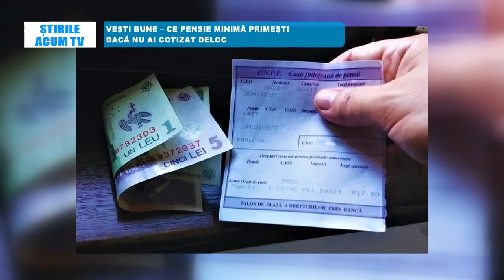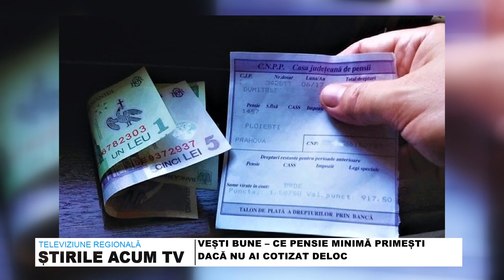STIRILE ACUM TV | 18- 20.02.2023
COMEMORARE VALERIU GAFENCU LA TG OCNA
VESTI BUNE – CE PENSIE MINIMĂ PRIMEȘTI DACĂ NU AI COTIZAT DELOC
ELEV A FOST LOVIT LA SCOALA RĂCĂTĂU – ANCHETA ISJ SI IPJ BACAU IN PLINĂ DESFASURARE